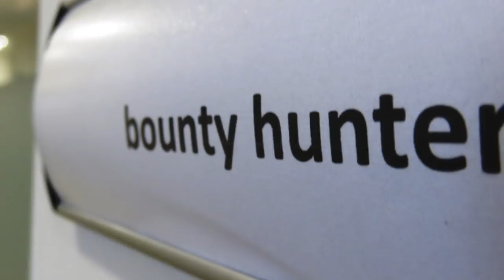Top 10 Weird Jobs That Pay Well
Top Media is one of the original, the very first YouTube channels that produce the best Top 5s, 10s and 15s. In this video we look at Top 10 Weird Jobs That Pay Well